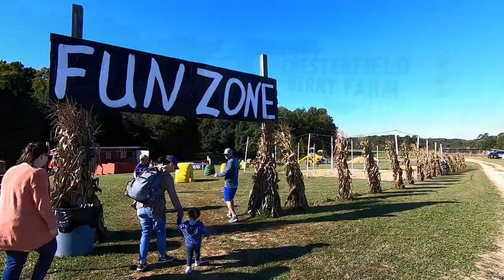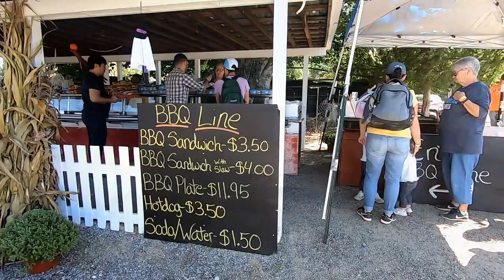Our Chesterfield Berry Farm & Pumpkin Picking Adventure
Our newest adventure took us to the Chesterfield Berry Farm.  We experienced many of the attractions they had to offer.   We specifically liked seeing the chickens, sheep and baby cows.   The highlight of this adventure was to actually go into the pumpkin patch and be "among us pumpkins" to pick our own pumpkins for our Halloween decorations.

Hello, I am Ski Kowaleski and welcome to my takowaleful adventure channel.

On this channel, I share my family's everyday adventures in photos and video.

As we all know, life is a constant journey of everyday adventures.  Our adventures are  joyful, special moments and celebrations along with everyday experiences.  These adventures create an opportunity for me to document and share with you, our life events and learnings.

I will make every effort to reply and answer any questions that you may have.

Please join us in our journey!